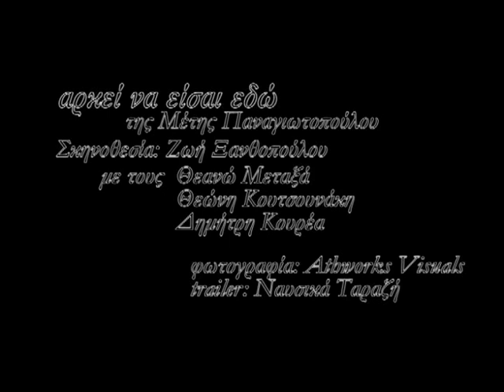As long as you are here [Αρκεί να είσαι εδώ] trailer/ Allahoo Performing Arts Company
As long as you are here [Αρκεί να είσαι εδώ] 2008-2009
An imaginary story based on the characters' reality. Numbers, scattered memories and confused thoughts orbit around one obsession! "When alone you chase whatever chases you, who will be in between?"

play by Mety Panagiotopoulou
Direction: Zoi Xanthopoulou
Actors: Theano Metaxa, Theoni Koutsounaki, Dimitris Koureas
Promotional material [design]: Dimitris Koureas
Promo Trailer 2010: Nafsika Tarazi
Photography: athworks visuals
Scenic design- costume : Mety Panagiotopoulou